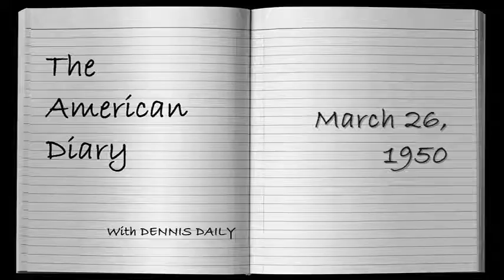THE AMERICAN DIARY, March 26 with DENNIS DAILY